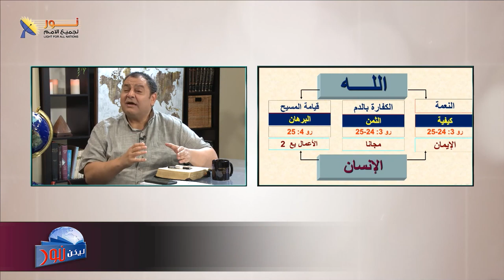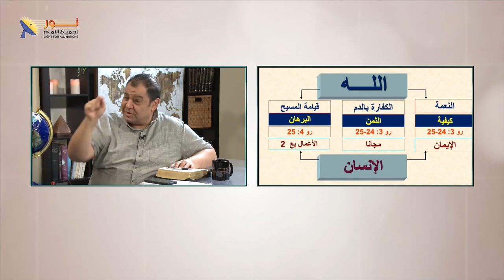632 الله أوجد الطريقة القانونية لتبرير الإنسان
الله أوجد الطريقة القانونية لتبرير الإنسان